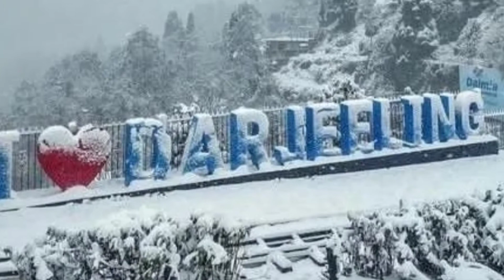Top 10 Hill Station in india for Summer vacation📍गर्मियों में घूमने इन ठंडे हिल स्टेशन पे जाए।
Hii guys,

In this video, we present top beautiful hill stations in India both south and North.we have included almost all famous hill stations from states like Himachal Pradesh, Madhya Pradesh, Tamilnadu, Kerala, British hill stations in India. These hill stations locations are best for family trips, honeymoon, friends trips etc. Near every capital like Delhi, Hyderabad you can see some hill stations. Mostly all hill stations are situated in high altitude places.Here are rest hill stations which we have not listed and you can try these hill stations too for next visit. Enjoy Life
Hill stations and State
Kodaikanal-Tamil Nadu
Tawang -Arunachal Pradesh
Lonavala-Maharashtra
Mahabaleshwar -Maharashtra
Gangtok-Sikkim
Shillong-Meghalaya
Ooty-Tamil Nadu
Kasmir -Jammu, and Kashmir
khajjiar-Himachal Pradesh

इस वीडियो में हम दक्षिण और उत्तर दोनों क्षेत्रों में भारत के शीर्ष सुंदर पहाड़ी स्टेशनों को प्रस्तुत करते हैं। हमने लगभग सभी प्रसिद्ध पहाड़ी स्टेशनों जैसे हिमाचल प्रदेश, मध्य प्रदेश, तमिलनाडु, केरल, भारत में ब्रिटिश पहाड़ी स्टेशनों को शामिल किया है। परिवार के दौरे, हनीमून, दोस्त यात्राएं आदि के लिए ये पहाड़ी स्टेशन सबसे अच्छे स्थान हैं। दिल्ली, हैदराबाद जैसे हर राजधानियों में आप कुछ देख सकते हैं
पहाड़ी स्टेशनों। ज्यादातर  उच्च ऊंचाई वाले स्थानों में स्थित हैं।

If you enjoy this video you will definitely Enjoy.

Make sure to comment your thoughts on this video. Bad or disrespectful comments will be deleted.कृपया अपने विचार कहें